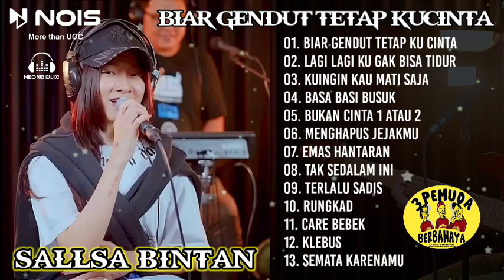(3DANGEROUS YOUTHS) 3PEMUDA BERBAHAYA FT SALLSA BINTAN I BIAR GENDUT TETAP KUCINTA I SKA REGGAE 2023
Jangan lupa BAHAGIA dengan Mendukung terus channel ‎kami agar kita lebih semangat membuat konten musik musik terbaru dan terpopuler saat ini. @3pemudaberbahayaofficial

01. Biar Gendut Tetap ku Cinta
02. Lagi Lagi Ku Gak Bisa Tidur
03. Kuingin Kau Mati Saja
04. Basa Basi Busuk
05. Bukan Cinta 1 Atau 2
06. Menghapus Jejakmu
07. Emas Hantaran
08. Tak Sedalam Ini
09. Terlalu Sadis
10. Rungkad
11. Care Bebek
12. Klebus
13. Semata Karenamu

Selamat Mendengarkan

sallsa bintan,
salsa bintan,
salsa bintang,
3 pemuda berbahaya feat salsa bintan,
3 pemuda berbahaya salsa bintan,
3 pemuda berbahaya feat salsa bintan cover,
3 pemuda berbahaya (feat. salsa bintan) pecah seribu,
3 pemuda berbahaya featuring salsa bintan pecah seribu,